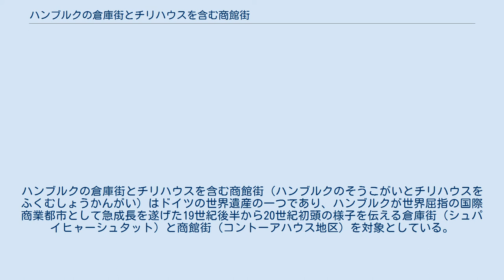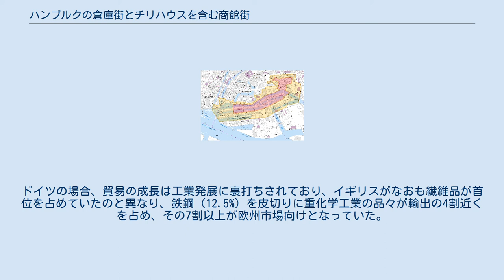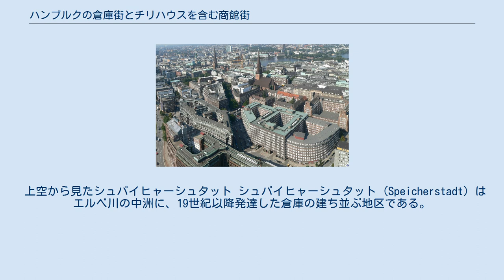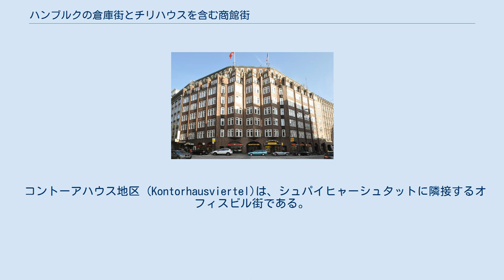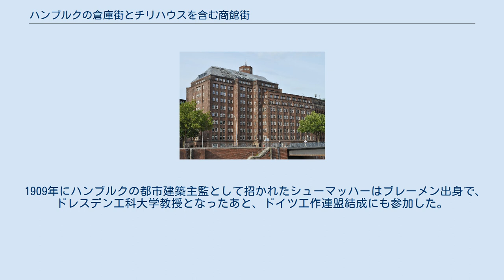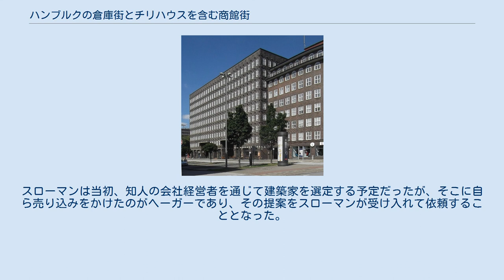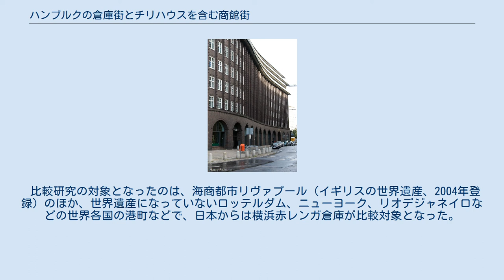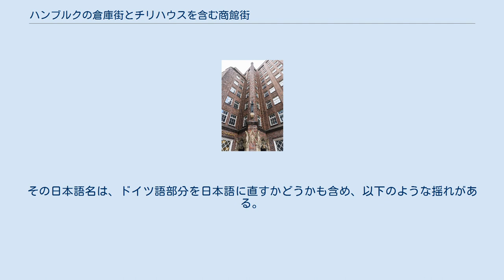ハンブルクの倉庫街とチリハウスを含む商館街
ハンブルクの倉庫街とチリハウスを含む商館街（ハンブルクのそうこがいとチリハウスをふくむしょうかんがい）はドイツの世界遺産の一つであり、ハンブルクが世界屈指の国際商業都市として急成長を遂げた19世紀後半から20世紀初頭の様子を伝える倉庫街（シュパイヒャーシュタット）と商館街（コントーアハウス地区）を対象としている。
登録名にあるように、後者にはフリッツ・ヘーガーによる表現主義建築の傑作チリハウスが含まれる。
 ハンブルクはかつてハンザ同盟の主要都市として栄えた。
しかしながら、現代のハンブルクの街並みには、そのころの面影は乏しい。
その一因は、ダイヒ通りが火元となったハンブルク大火（1842年）による焼失である。
 17世紀以降、ハンザ同盟は衰退に向かった。
しかし、18世紀以降のハンブルクは、アメリカ合衆国の独立やラテンアメリカ諸国の相次ぐ独立に後押しされ、ハンブルク・アメリカ郵船会社が急成長を遂げたことをはじめ、経済的に最盛期を迎えた。
 1890年頃のシュパイヒャーシュタット ハンブルクは中世以来、経済的独立性を保ち、ドイツ関税同盟（1834年）が成立した後も加わることはなかったが、1871年のドイツ帝国成立で情勢が変化した。
首相オットー・フォン・ビスマルクがハンブルクをドイツ関税同盟に組み込むことを決め、その旨を1880年に通告したのである。
それに対し、ハンブルクの商人団はビスマルクと交渉し、自由港地区は残すことと、1881年から1888年を移行期間とした上での加入とすることを承認させた。
ハンブルクはこの移行期間中にハンブルク港を整備したが、その際には2万人以上の住民を立ち退かせ、既存の建物もことごとく撤去し、まったく新しい港へと生まれ変わらせた。
世界遺産に登録されたシュパイヒャーシュタットの倉庫群も、このときに形成され始めたのである。
 ビスマルクとの合意通り、1888年には関税同盟に加入し、ハンブルク港に自由港が改めて公式に開かれた。
19世紀前半に5万人に過ぎなかった人口も急増し、20世紀初頭のハンブルクは百万都市となった。
 さて、その頃、すなわち1896年（大不況の終わった年）から1913年（第一次世界大戦前年）の世界経済はというと、重化学工業を中心に工業生産が急伸しており、1873年（大不況の始期）からでは、実に約4倍の伸びを見せていた。
それに伴い、世界の貿易総額は、第一次産品も第二次産品も約3倍に成長しており、ドイツはその中にあって世界2位の貿易額を占めていた。
ドイツの場合、貿易の成長は工業発展に裏打ちされており、イギリスがなおも繊維品が首位を占めていたのと異なり、鉄鋼（12.5%）を皮切りに重化学工業の品々が輸出の4割近くを占め、その7割以上が欧州市場向けとなっていた。
他方で輸入は、アメリカ合衆国やアルゼンチンなどをはじめとする国々からの工業原料や食料品が主であった。
 このような環境の中、第一次世界大戦直前にはハンブルク・アメリカ郵船会社は海運会社として世界最大となり、第二次世界大戦前には国際貿易港としてのハンブルクは世界4位にまで成長していた。
第二次世界大戦で半分以上が破壊されたものの（ハンブルク空襲も参照）、その後再建され、現代のハンブルクはドイツ最大の貿易港であるとともに、2010年代半ばにはロッテルダム港に次ぐ欧州第2位の貿易港の地位を占めている。
2017年にG20首脳会議開催地となった際には、歴史的に自由貿易を象徴する都市として、反保護主義のメッセージを発するのに好適な場所などといわれた。
 世界遺産登録範囲（赤）および緩衝地域（黄） 世界遺産の登録対象は、19世紀後半から20世紀初期に、それまであった建物群を取り壊して新たに形成された街区である。
その時期は、前述のように国際的にも貿易が急成長していた時期と重なっており、そのような国際貿易の急成長が都市計画にもたらした影響を伝えるものとして、評価されたのである。
 上空から見たシュパイヒャーシュタット シュパイヒャーシュタット (Speicherstadt) はエルベ川の中洲に、19世紀以降発達した倉庫の建ち並ぶ地区である。
自由港に形成された倉庫群で、19世紀末の時点では倉庫街として世界最大規模だった。
その延べ床面積30万...